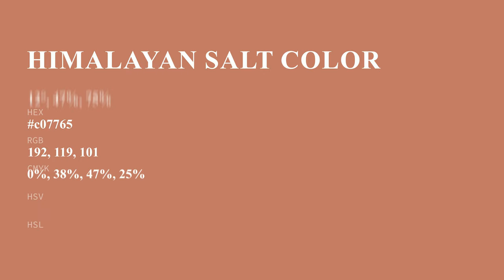Himalayan Salt color c07765 hex color - Red color - Cool color c07765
What color is Himalayan Salt ? c07765 hex color - Red color - Cool color c07765

Hex c07765 Color Code is also known as Himalayan Salt color.